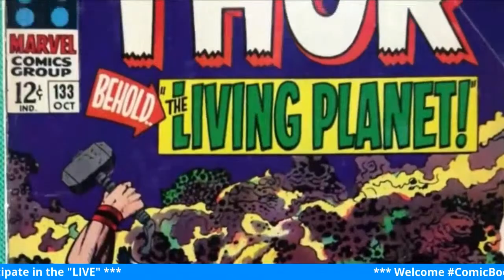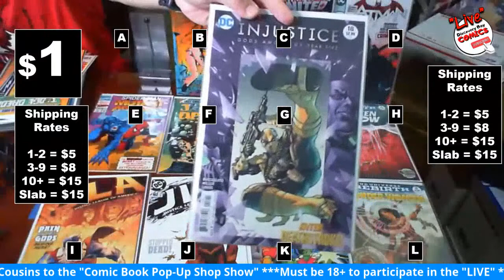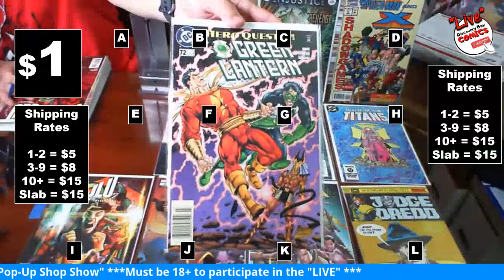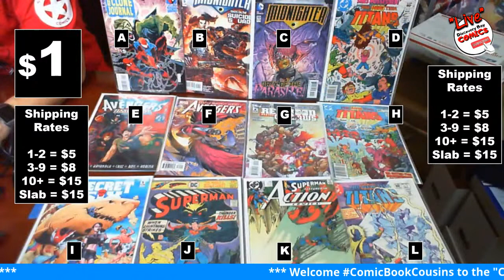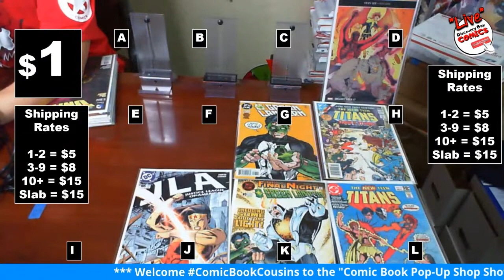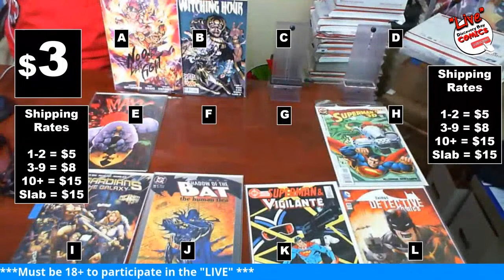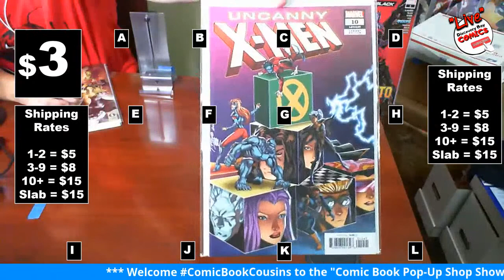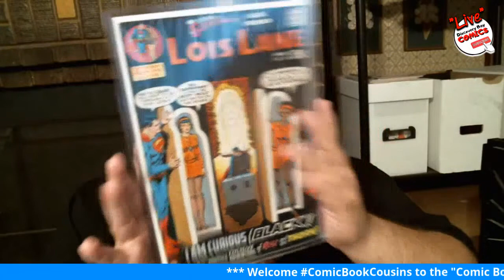Comic Book Pop-Up Shop!! Comics for sale CHEAP! Marvel , DC, IMAGE , SPIN 4 FREE Shipping!